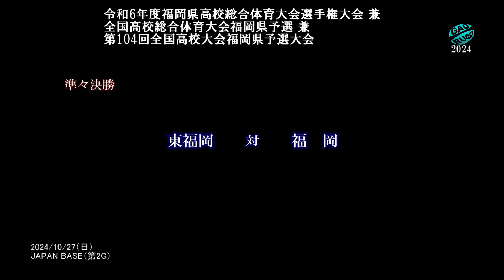準々決勝 東福岡 vs 福岡 [2nd] 104回全国高校ラグビー花園予選（2024年度）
準々決勝　東福岡vs福岡 [2nd half] 後半　104回全国高校ラグビー花園予選（2024年度）

2024/10/27　JAPAN BASE（第2G） 11:00
晴れ時々曇り、気温24℃、湿度89％、風3ｍ

誹謗中傷など不適切なコメントは削除し、アカウントはブロックします。

令和6年度福岡県高校総合体育大会選手権大会 兼
全国高校総合体育大会福岡県予選 兼
104回全国高校ラグビー花園予選（2024年度）